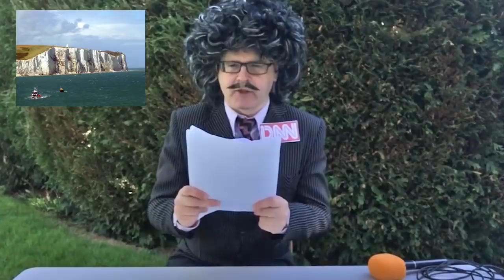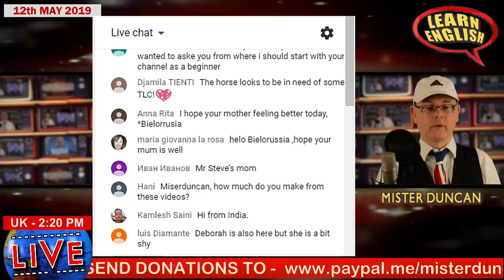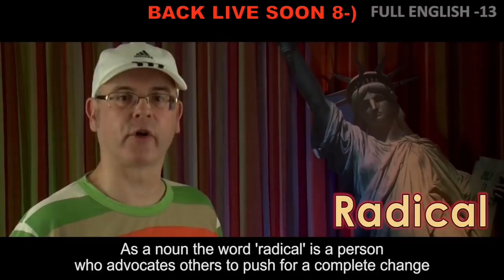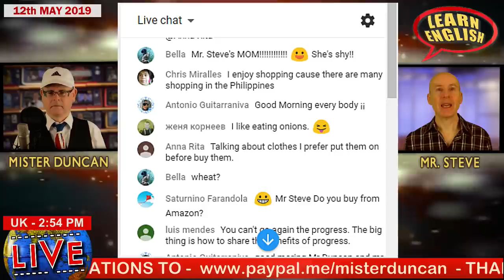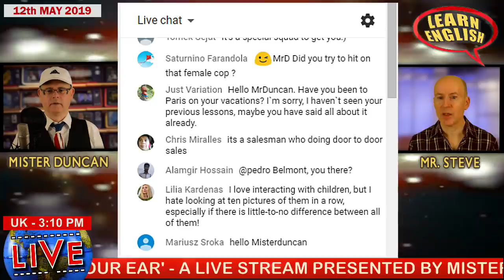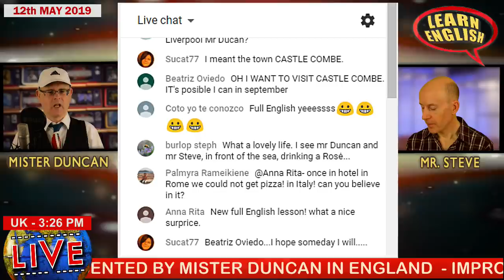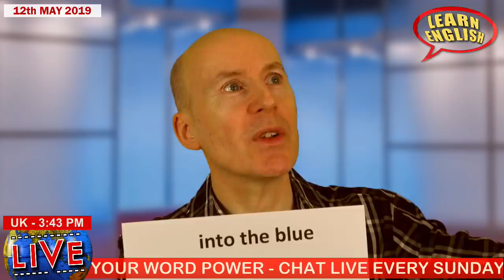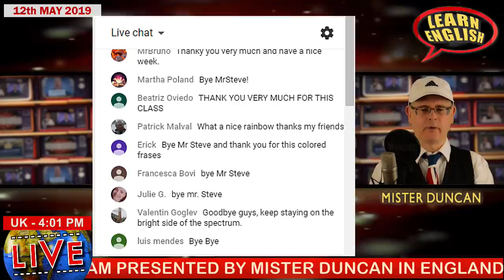Misterduncan Live / English in your Ear / Colour Idioms / Shopping Habits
Learn English with Misterduncan. Another live English lesson. 12th May 2019. We have some BIG NEWS for you. We will look at words and phrases connected to colour. What was the most recent thing you purchased (bought) ? Do you ever go shopping in your local town? The live chat will be active, so you are welcome to join in. TOP 20 countries watching last week. And of course Mr Steve.